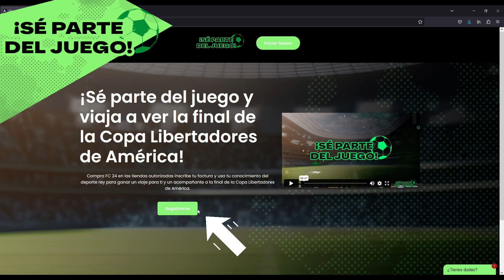Instrucciones concurso ¡Sé parte del Juego!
Conoce las instrucciones para participar por un viaje para 2 personas a la Final de la Copa Libertadores, en Rio de Janeiro, comprando FC 24 antes de 13 de Octubre del 2023.